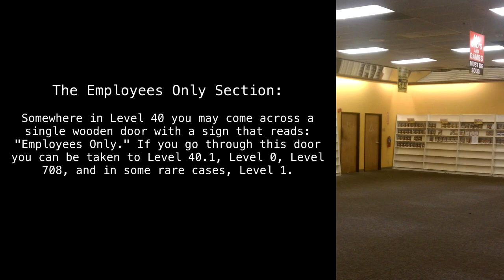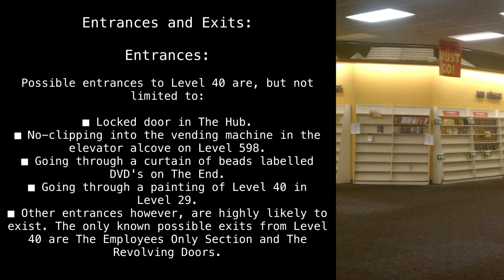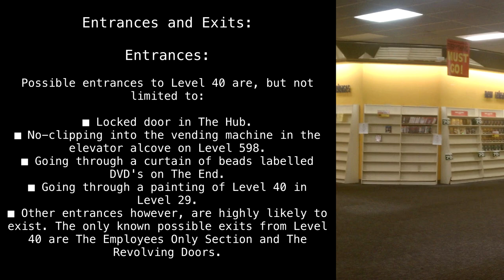Level 40 "Video Rental Store" [Backrooms Fandom]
You got games?

Article by "Coeuz".

Sections:
00:00 - Classification
00:18 - Description
01:07 - The Employees Only Section
01:27 - The Revolving Doors
02:33 - Entrances and Exits